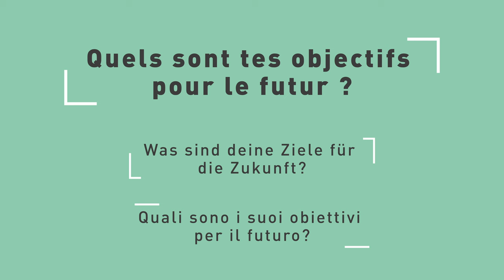Interview Celine van Till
Aus dem Koma via Magglingen nach Paris
Nach einem schweren Reitunfall 2008 kämpfte sich Parasportlerin Celine van Till zurück ins Leben. Ab Ende August startet die Sportsoldatin, die zurzeit am BASPO in Magglingen lebt und trainiert, bei den Paralympics in Paris – und hofft auf eine goldene Medaille.

Du coma à Paris en passant par Macolin
Après une grave chute de cheval en 2008, la para-athlète Celine van Till s’est battue pour revenir à la vie. La soldate-sport, qui habite et s’entraîne actuellement à Macolin, participera fin août aux Jeux paralympiques de Paris et vise la médaille d’or.

Dal coma a Parigi passando per Macolin
Dopo un grave incidente a cavallo occorso nel 2008, l'atleta paralimpica Celine van Till si è trovata a lottare tra la vita e la morte senza mai darsi per vinta. Alla fine di agosto, la 33enne soldato sport, che attualmente vive e si allena presso l'UFSPO di Macolin, parteciperà alle Paralimpiadi di Parigi dove spera di conquistare una medaglia d'oro.